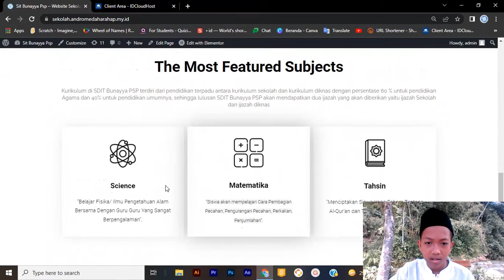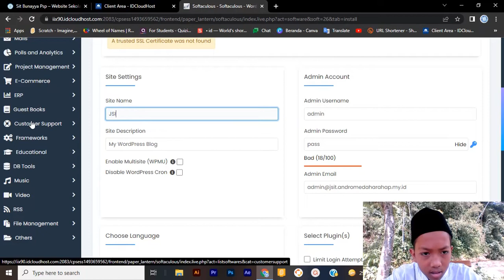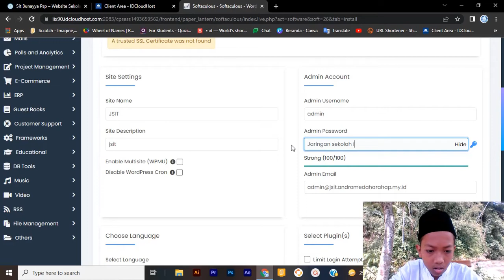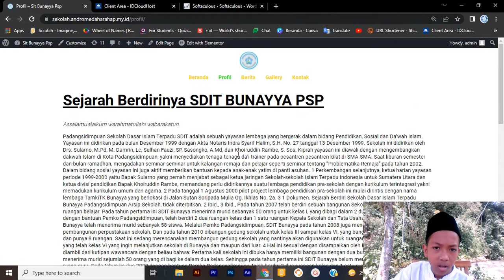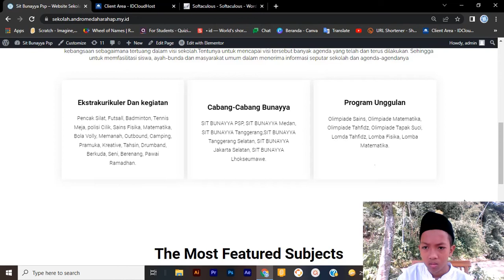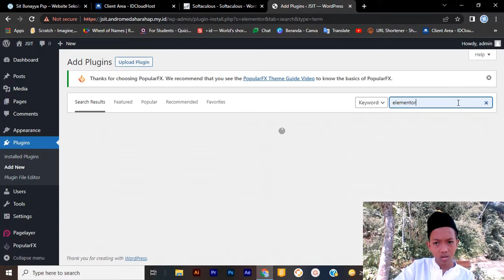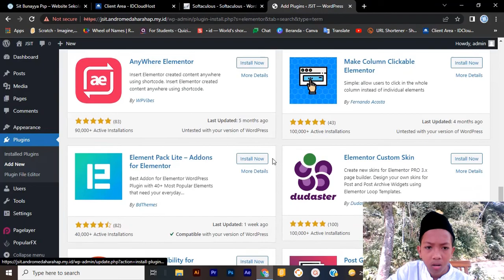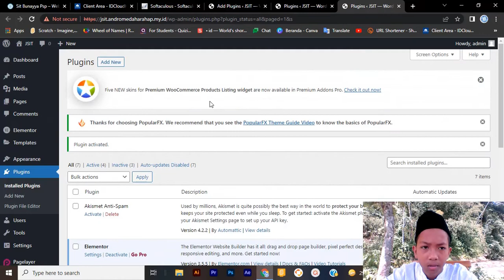Tutorial Website Sekolah (Part1)